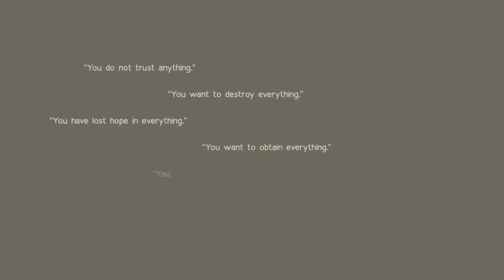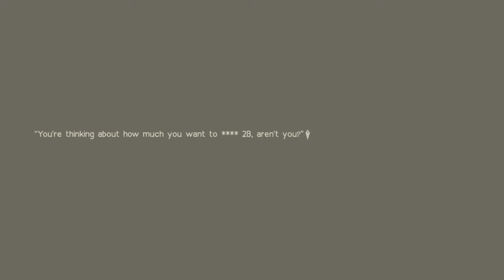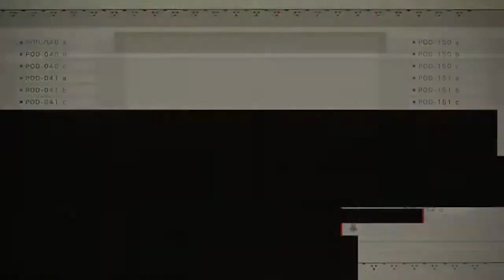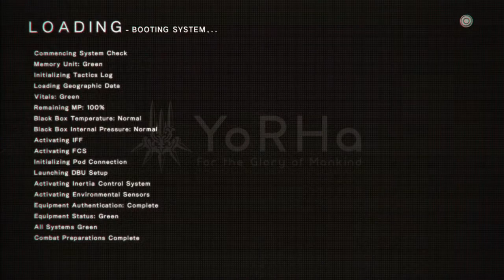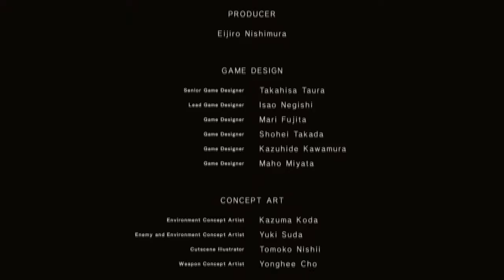Highlights #2 / Cirno Plays NieR: Automata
Played Live On:
March, 2017

Played Live On:
March, 2017